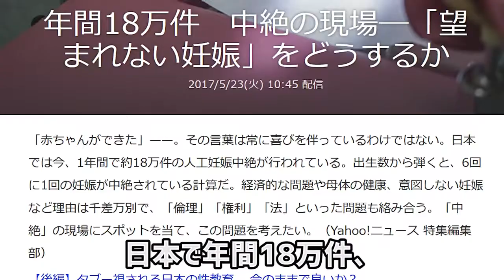【ねずみが喋る OP切り抜き】「ヤリ○ンに告ぐ」切り抜き ねずみが喋る 童貞 ヤリ○ン